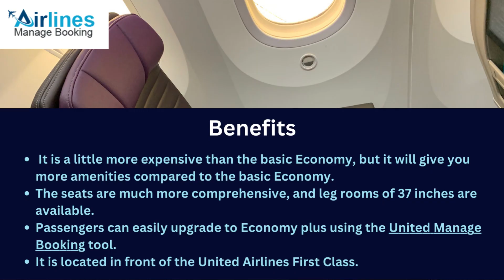How To Upgrade To United Economy Plus?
If you want to get a memorable and comfortable flight experience then you can upgrade to United Economy Plus. Check out this video and learn the way to upgrade your seat online.